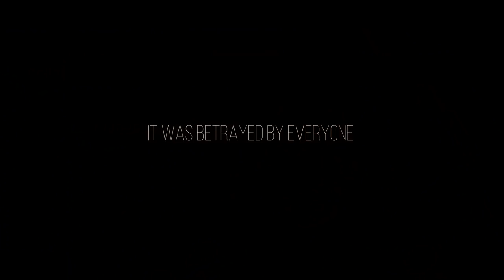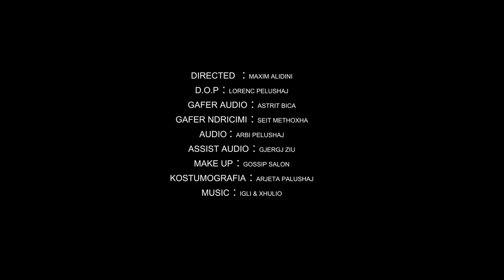GJURME PA SHENJE (FILM) - COMING SOON